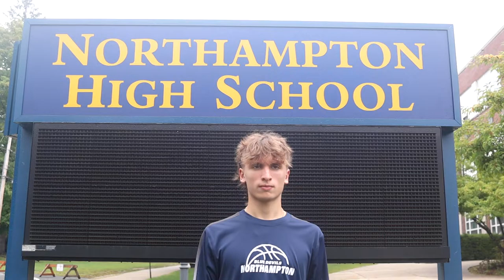Hamped Up | The Success of the NHS Golf Team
Out of all the sports teams at NHS, the golf team has been one of the most consistently successful teams in recent years. With only 1 loss in the past two years, the golf team looks to keep up their postseason streak without missing a beat. We spoke to players on the team about their expectations for the upcoming year and how they think they’re able to carry success from previous years on to this current year.